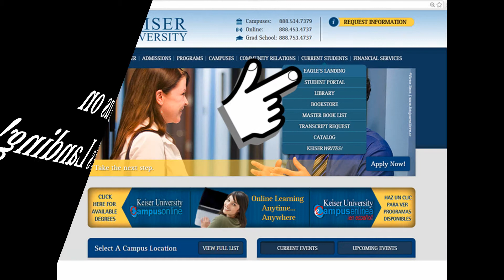2015 Statewide Graduation Video Trailer